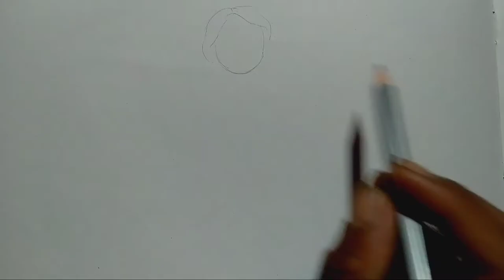how to draw a girl step by step pencil drawing! लड़की का चित्र बनाना सीखें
How to draw very easy drawing girl
easy drawing of girl